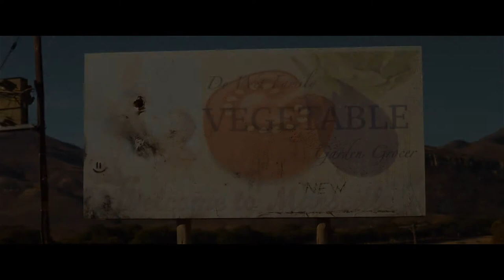FIVE FINGERS FOR MARSEILLES Red Band Trailer: Once Upon A Time In South Africa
Red Band Trailer for Five Fingers for Marseilles, starring Zethu Dlomo, Kenneth Fok, Warren Masemola, Garth Breytenbach and Anthony Oseyemi. R-rated trailer shows never before seen adult-oriented material from the film.
From filmmaker Michael Matthews and screenwriter Sean Drummond comes a thrilling western set against the backdrop of post-Apartheid South Africa. Five Fingers for Marseilles takes place in a small town “governed” by dubious local officials, living in fear of a lawless mob; when an exiled outlaw returns home in search of solace and redemption, brotherhood and loyalty are fused with vengeance.
The residents of the colonial town of Marseilles are under the thumb of police oppression and only the young rebels known as the Five Fingers are willing to stand up to them. Their battle is just, until Tau kills two policemen and flees the scene. The remaining rebels disband while the banished Tau resorts to a life of crime. Twenty years later, now known as feared outlaw The Lion of Marseilles, he is released from prison. He returns home, desiring only peace and to reconnect with those he left behind. The battle for South Africa’s freedom has been won, and former comrades-in-arms are in prominent positions as mayor, police chief, and pastor. But it quickly becomes clear to Tau that Marseilles is caught in the grip of a vicious new threat — and he must reconstitute the Five Fingers to fight frontier justice. Standing against former allies and new enemies, the re-formed Five Fingers saddle up and ride out, and put their lives at risk to save their beloved Marseilles.

DIRECTOR
MICHAEL MATTHEWS

WRITER
Sean Drummond

STUDIO
Independent

RELEASE
September 7, 2018 CAST
Zethu Dlomo
Kenneth Fok
Warren Masemola
Garth Breytenbach
Anthony Oseyemi